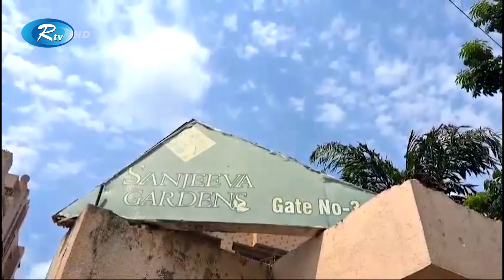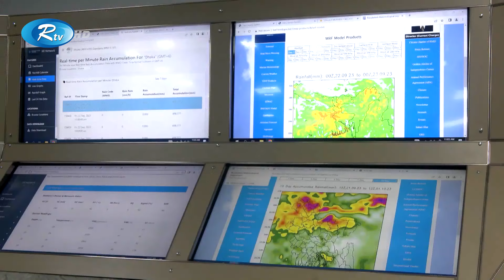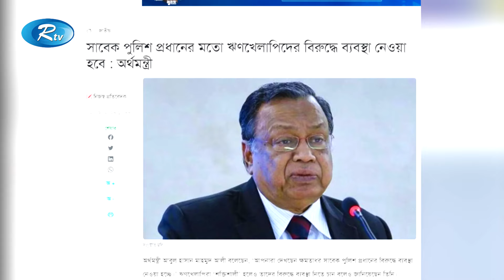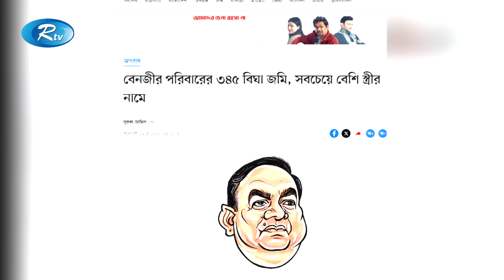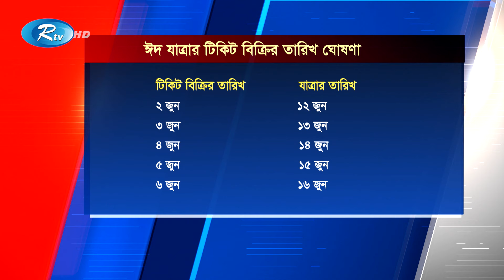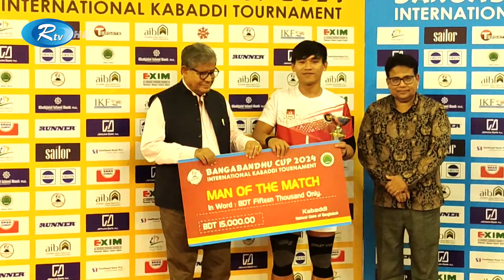Rtv Rater News | রাতের সংবাদ | ২৮ মে , ২০২৪